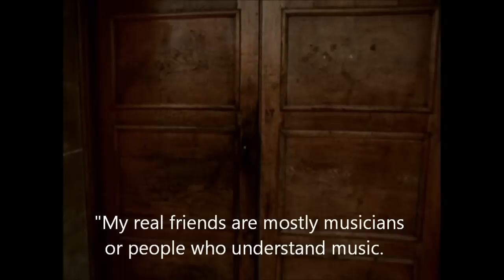Hans van Sweeden at Dartington Hall School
Segments from a documentary made in 1983 about Dutch writer, composer and actor Hans van Sweeden (born 8 March 1939), who was a pupil at Dartington Hall School (Devon, England) in 1955. Among the people interviewed for this film were (in order of appearance) Isabel Cabot, Jane Phibbs, Sheila Aitkenhead, Tim Moore, Nicholas Marshall and Elspeth Pattenden. The pianist is Dutch composer Misha Mengelberg playing a piece he wrote in memory of Hans van Sweeden.

Hans van Sweeden committed suicide on April 12th, 1963.